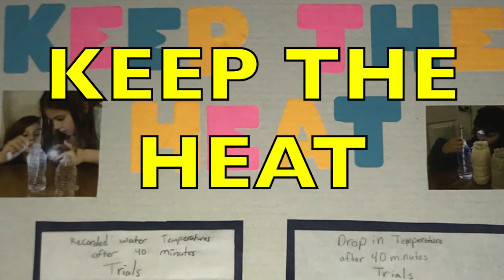How to WIN 1st Place Science Fair Project Measure Temperature Insulation HEAT First Place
How to WIN FIRST Place Science Fair Project Temperature Insulation Project Measure KEEP THE HEAT The girls did a science fair project. The year after Brooke did her Dinosaur science fair project.  This one used measuring temperature and different types of materials the different materials were rolled around a water bottle and the bottles were set outside to cool and then temperatures recorded to see which material had the best insulating properties against cold.

How to WIN FIRST Place Science Fair Project Temperature Insulation Project Measure KEEP THE HEAT